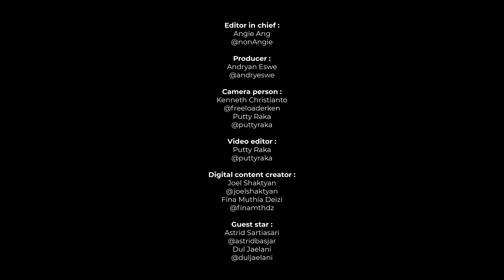INSTRUMENTS | DUL JAELANI kalau uda nyanyi, KHARISMA nya gak tahan, CAKRAWALA dunia sampai kebuka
peribahasa bilang buah jatuh gk jauh dari pohonnya. Yes, Dul Jaelani misalnya yang bakat nyanyi main instruments nya DAEBAK!

Langsung aja dengerin nih Cakrawala, lagu dari Dul Jaelani yang super duper keren